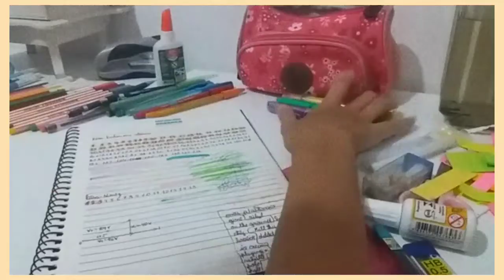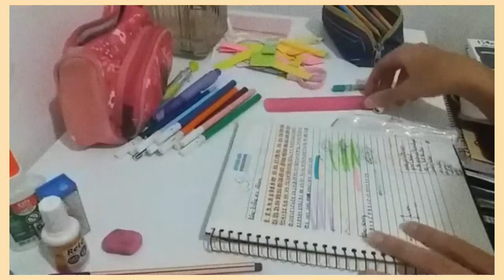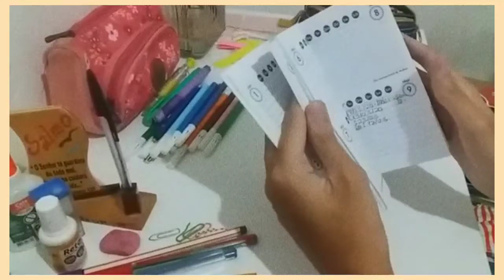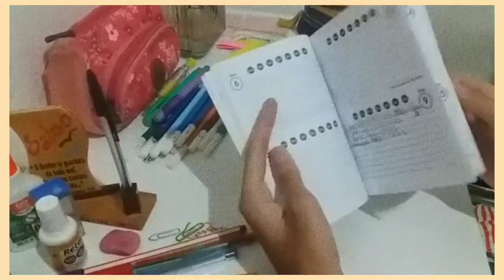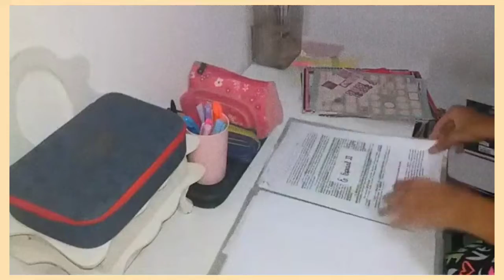ORGANIZANDO O RESTO DO MEU MATERIAL ESCOLAR — Vanessa Daily⁷ 📒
Oi amores.
Pra variar, deu tudo errado e não postei o vídeo ontem. MAS AGORA É SÉRIO, hoje tem dois, chega de atrasos. Vou fazer bem cedinho pra já deixar pronto.
Amo vocês ♥︎